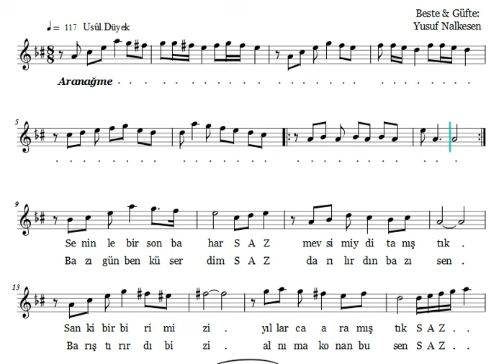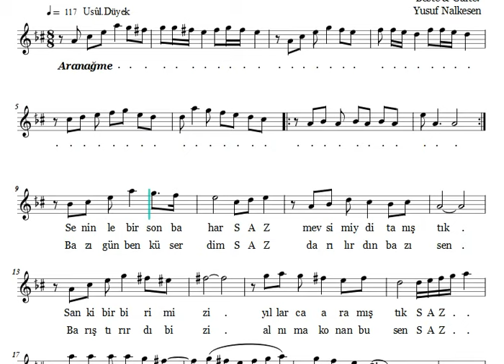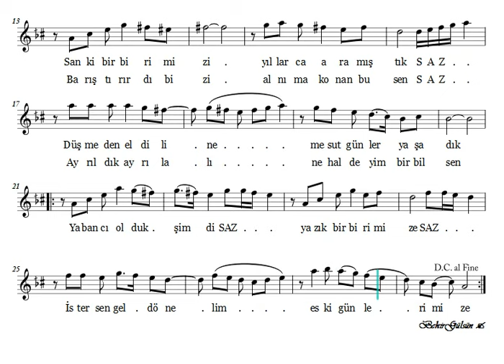Seninle Bir Sonbahar Mevsimiydi Tanıştık - Nota Eşliğinde Karaoke (Ahenk: Kız Neyi - 4 Ses - B)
SENİNLE BİR SONBAHAR MEVSİMİYDİ TANIŞTIK

Beste & Güfte: Yusuf Nalkesen
Makam: Hicaz
Usûl: Düyek

Seninle bir sonbahar mevsimiydi tanıştık,
Sanki birbirimizi yıllarca aramıştık,
Düşmeden el diline mesut günler yaşadık.

Yabancı olduk şimdi yazık birbirimize,
istersen gel dönelim eski günlerimize.

Bazı gün ben küserdim, darılırdın bazı sen.
Barıştırırdı bizi alnıma konan busen.
Ayrıldık ayrılalı ne haldeyim bir bilsen.

İstersen gel dönelim eski günlerimize.

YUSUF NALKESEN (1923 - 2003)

Üsküp'ün İştip ilçesinde dünyaya geldi. Ailesi, gördüğü baskılardan dolayı Türkiye Cumhuriyeti'ne göç etmişler. Ailesiyle İzmir'e göçen Nalkesen, ilkokul ve üstün bir başarı gösterdiği ortaokulun ardından sınavsız olarak Necati Bey Erkek Muallim Mektebi'ne alınır. Ağrı'nın Tutak ilçesine öğretmen olarak atanır. O yıllarda (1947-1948) eline geçen eski bir udla çalışmaya başlayan sanatçı, kendi kendine ud çalmayı öğrenir ve 8 saate varan çalışmaları sonucunda en zor saz eserlerini bile icra eder.
1948 yılı 10 ağustosunda Meliha Nalkesen’le evlenen sanatçı; İnci, Süleyman, Ebru ve Selçuk adlarında dört çocuk sahibi olur. Ancak en büyük çocuğu İnci'yi 22 Şubat 1982 tarihinde kaybeder. İnci Karşıyaka Soğukuyu Mezarlığına  gömülür. Bu ölümle birlikte kızı İnci için hicaz makamında şu kasideyi yapar.

       Elim sustu, telim sustu, dil sustu…
       Tanrı bize ya darıldı, ya küstü?..
       Bir ateşle öylesine yaktı ki?..
       Bülbül sustu, güller sustu, dal sustu!..

Birinci ölüm yılında, Dr. Alâeddin Yavaşça İzmir Kültür Sarayı’nda İnci’nin aziz ruhuna ithafen Kasideyi okudu Askerliğini yaptıktan sonra İzmir Radyosu'nun açtığı sınav ile müzik hayatına ilk adımı attığını belirten Nalkesen, 5 Eylül 1951 tarihinde "Veda Busesi" isimli şarkıyı besteledi 1952 yılında açılan İzmir Radyosu Saz Sanatçılığı sınavıyla TRT kadrosuna giren Nalkesen; Nisan 1970'te öğretmenlikten emekli oldu. Emeklilikten sonra  sanatçı sendikalarında daha faal bir rol oynamaya başlar. Bu yüzden TRT yönetimiyle de arası bozulur ve 13 Ağustos 1973 tarihinde bir genel müdürlük yazısıyla görevini son verilir. 23 yıl hizmet ettiği TRT'ye tazminat davası açan sanatçı, bu davayı kazanır. Maddi hak ve kıdem tazminatını kazanan Nalkesen, kırgın olduğu TRT'ye dönmez.İşte bu ruh haliyle "Hele bir düşte gör " şarkısını besteler.Rast Makamındaki bu şarkının güftesi de Nalkesen 'e aittir.

       Hele bir düşte gör, düşte gör bir an.
       Bulunmaz inan ki, hal hatır soran!..
       Sen düşmanlarından görmediğini,
       Görürsün en canın, en yakınından!..

       Kader bu, söyleyin, ne gelir elden?
       Düşenin dostu olmazmış, ezelden!

1998 yılında Kültür Bakanlığı'nca verilen Devlet Sanatçısı unvanını almıştır. Nalkesen, 2003 yılının ilk saatlerinde, 6 aydır böbrek tedavisi için hastaneye gitmeye hazırlanırken kalp kriziyle hayata veda etti. 583 bestesi ve 1000 civarında da güftesi vardır. Nalkesen, besteciliğiyle ilgili olarak, şunları söylemiştir: "Utandığımdan galiba 10 yıl bekledim. Sonra bir gazeteci arkadaşım Zeki Müren Bey'e bahsetmiş. O okudu, çok beğenildi. Ve bu seneye kadar toplam 583 beste ve 1000 civarında da güfte yaptım. Asla şarkı söylemedim ve herhangi bir yerde enstrüman çalmadım."
Nalkesen, besteleri yaparken adeta kelimelerle dans ettiğini, etrafında yaşanan tüm güzellikleri aşk ve tutkuyla yazdığını belirtmişti. Ayrıca Nalkesen bir televizyon programına konuk olduğunda şarkılardaki  içki ve park temalarını tamam hayal ürünü olduğunu belirtmiş , zira hiç içki kullanmadığını ve parklarda o ağacın altında oturmadığını anlatmıştı.